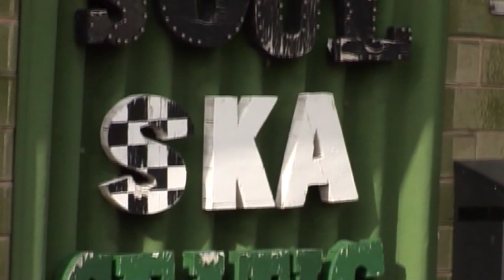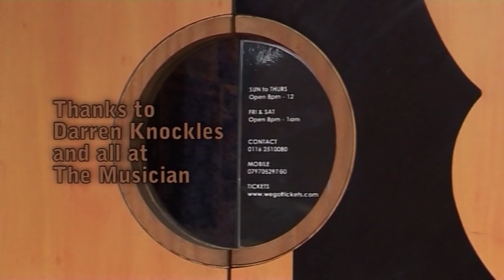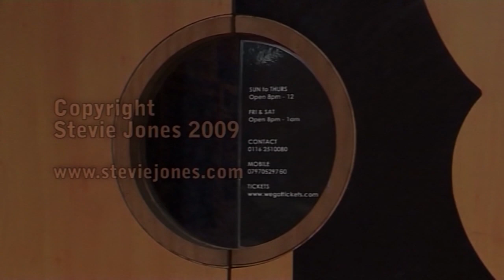Stevie Jones and Mark Gill Featuring Sean Clutterham Live at The Musician Leicester 25-07-2009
Footage of headline gig recorded live at The Musician Leicester 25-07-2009 filmed by Andy Eathorne
Stevie Jones - Vocals, guitar, harmonica
Mark Gill - guitar
Sean Clutterham - harmonica

Previously only available as a CD/DVD finally this classic acoustic trio headline gig gets a premier!

We love the venue and don't want to lose it. Please donate what you can to it's page on the Save Our Venues campaign help keep it open in these difficult times